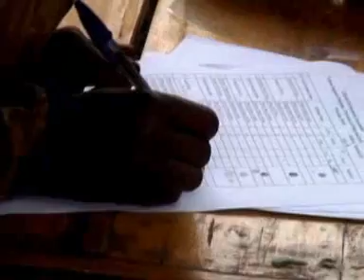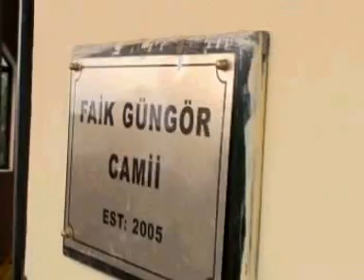Biz Ordaydık - Etiyopya Acil Yardım 2/3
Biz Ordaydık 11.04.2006